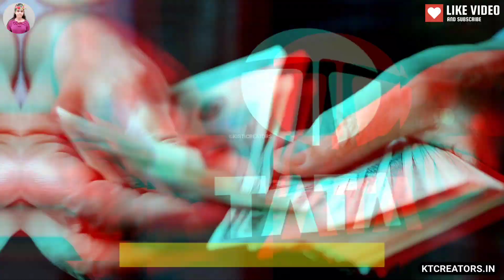Tata Is Planning To Buy Apple | Tata To Make Iphones In India | Tata Iphone News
apple inc.